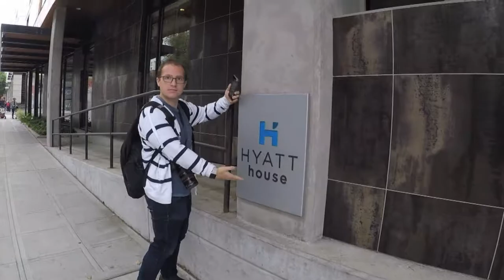SEATTLE: SEA FEAST!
The start of our vacation and cruise to Alaska.
Celebrity Solstice: August 17-24, 2018